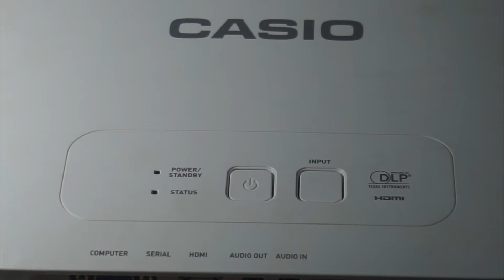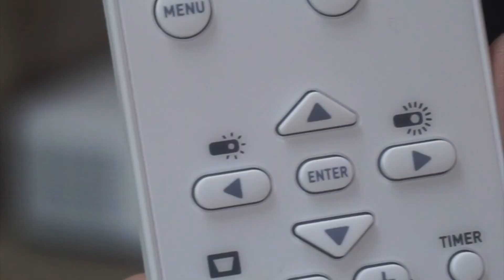แนะนำ โปรเจคเตอร์ CASIO XJ-V10X LampFree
Projector Casio Core XJ-V10X

3,300 lumens
1.5x optical zoom
Intelligent brightness control